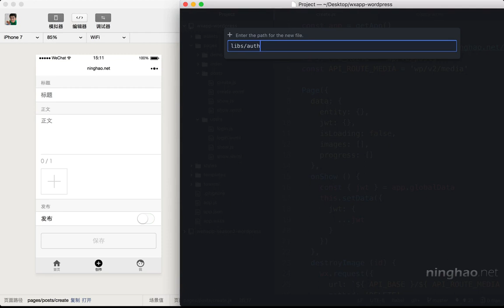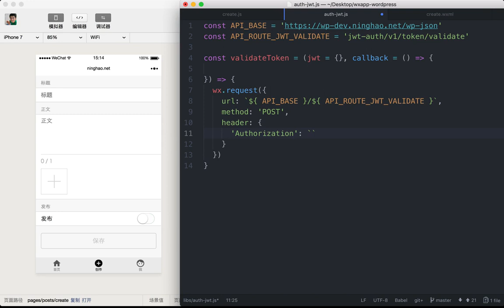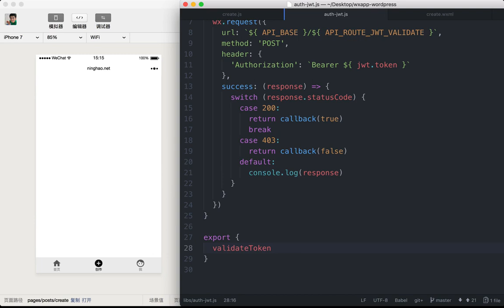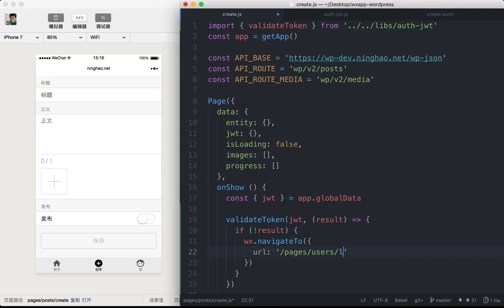企业级微信小程序精品开发实战课 138 138 验证 JSON Web Token 的有效性